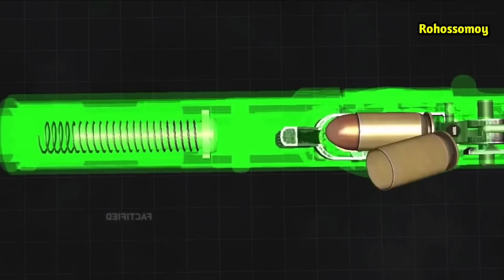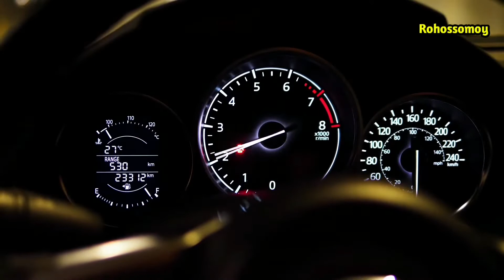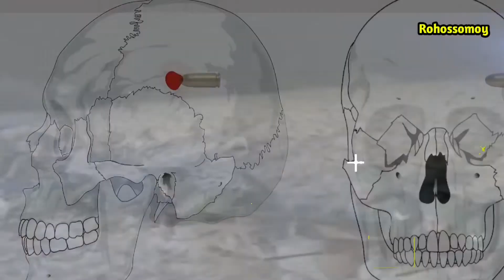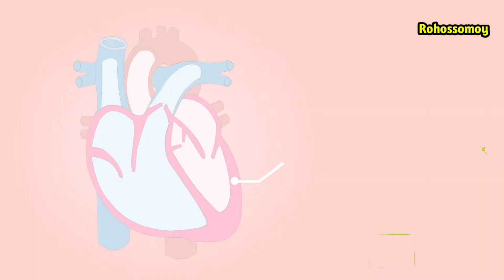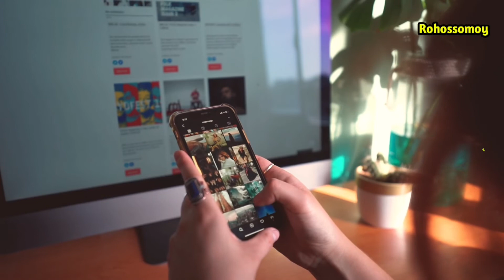বন্দুক কিভাবে কাজ করে? বন্দুকের গুলি লাগলে মানুষ মারা যায় কেন? How Bullet Works in Bangla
Rohossomoy

ভারত এই দীপে পুরো পৃথিবী থেকে কি লুকিয়ে রাখছে যা তারা কখনোই চায়না আপনি দেখুন! মায়াজাল